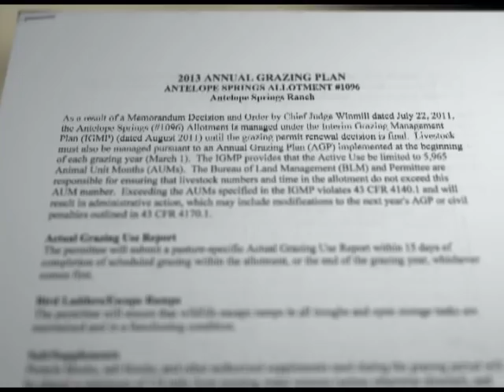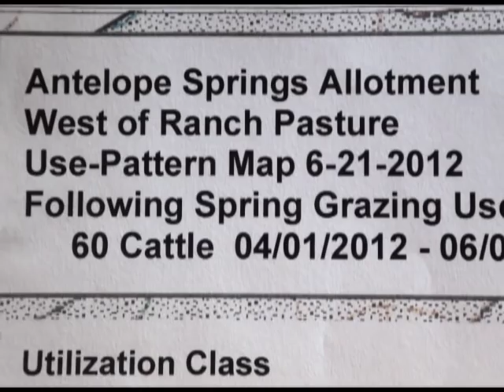Jared Brackett - Ranching in a Fish Bowl in Idaho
Jared Brackett raises black angus cattle in a  very remote area known as the Antelope Springs Allotment, southwest of Twin Falls, Idaho. He grazes 600 cow-calf pairs on 50,000 acres of federal, state and private land in the allotment. You might say that Brackett ranches in a fish bowl because he manages his cattle alongside premium habitat for sage-grouse, a candidate species for listing under Endangered Species Act. The BLM is under court order to manage the area with tight controls to protect sage-grouse habitat.

But Brackett, the incoming president of the Idaho Cattle Association, doesn't worry too much about that because Antelope Springs has plenty of feed and habitat for cattle and wildlife, he says. "This is as good as it gets. We're quite proud of it."